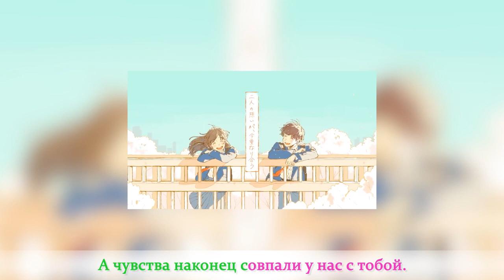【Song Anyoka & Kari】 ANONE 【на русском • russian cover】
Original: Arekun & Yuika - Anone
Vocal: Song Anyoka & @Kari_channel
Video: Kari

☆ YOU ALSO CAN FIND ME ☆

☆ SUPPORT ☆